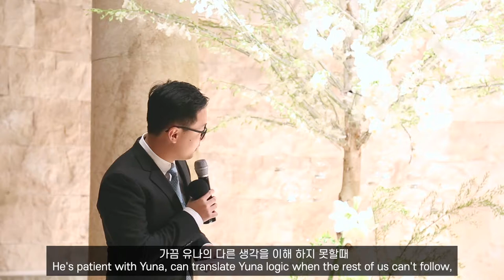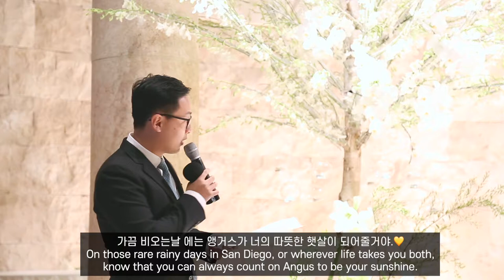[앵규나웨딩영상] Best Man Speech (Ting)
Venue : The RAUM 라움
Location : Gangnam, Seoul
Date : 10/07/2018

Re-Edited By: @yunatomato